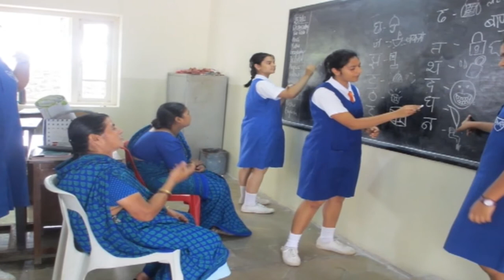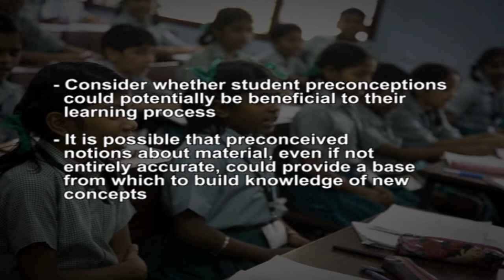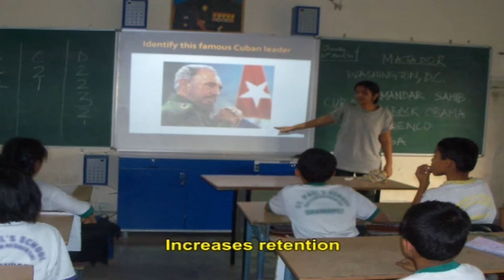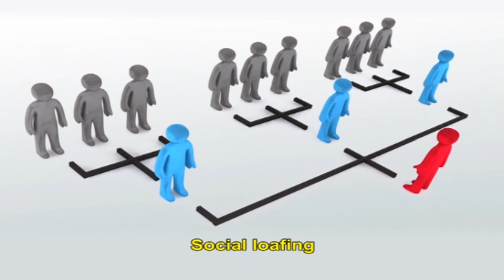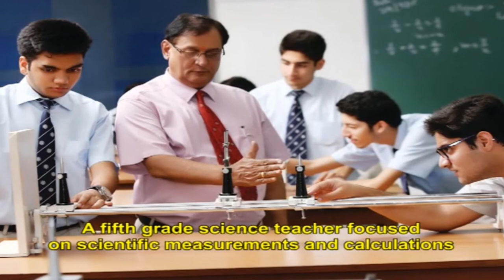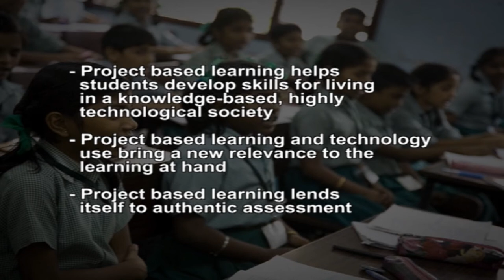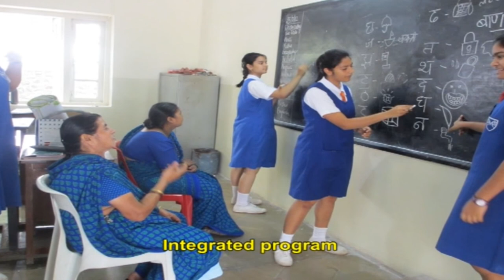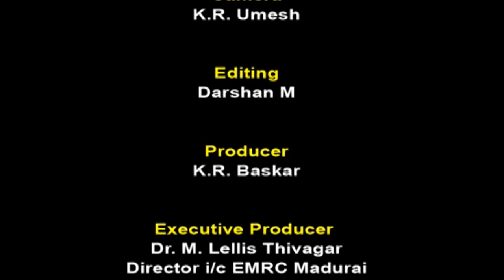Cognition and Learning 21 Alternative conceptions